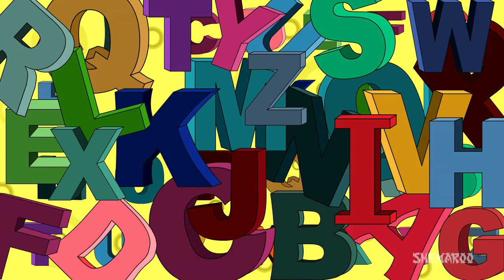PINKO NAAY (HD) Song For Children | Tamil Nursery Rhymes Collection | Shemaroo Kids Tamil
PINKO NAAY (HD) Song For Children | Tamil Nursery Rhymes Collection For Children | Shemaroo Kids Tamil

Nursery Rhymes Compilation is an amazing compilation comprising of rhymes like Wheels On The Bus, Twinkle Twinkle Little Star, Hickory Dickory Dock, Old Macdonald Had A Farm, Rain Rain Go Away, Head Shoulders Knees And Toes, 5 Little Monkeys and Incy Wincy Spider. This compilation consists of all popular rhymes you would want your kids to learn.